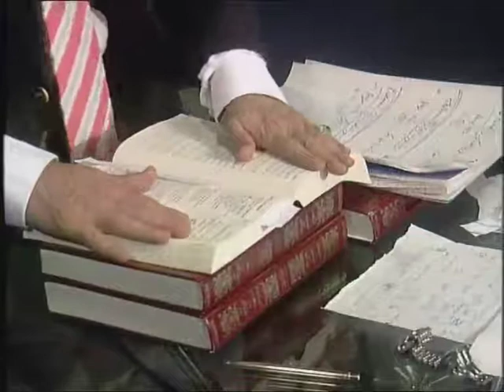Light upon Light Episode 22 part 1/2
Episode 22 of Light upon Light with Dr Mohammed Fahim. (part 1/2)

Part 2: